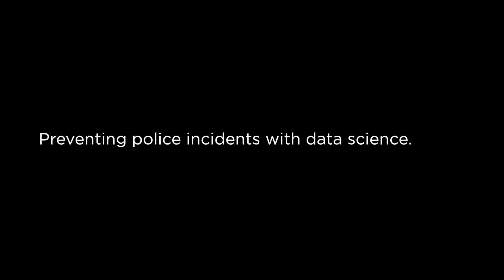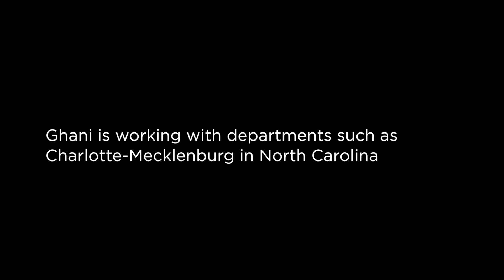UChicago’s Rayid Ghani on Police Incidents, Data Science and Local Government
Rayid Ghani, director of the Center for Data Science and Public Policy at the University of Chicago, discusses using data science to predict policing incidents, from excessive force to officer injury. The work of Ghani and the center stretches across government, using predictive analytics, machine learning and other data science tools to improve public health, education, economic development and public safety. Ghani brings a unique perspective to the center, which is a collaboration between the Harris School of Public Policy and UChicago’s Computation Institute, having served as chief scientist for President Barack Obama’s 2012 reelection campaign.